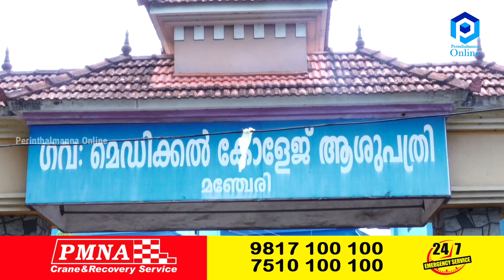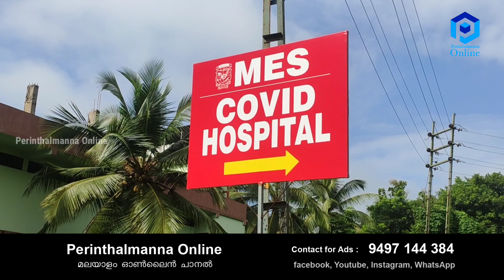നെഗറ്റീവ് സർട്ടിഫിക്കറ്റ് ഉണ്ടെങ്കിലും പ്രവാസികൾ ക്വാറന്റൈനിൽ ഇരിക്കണം കേരളം; വേണ്ടെന്ന് കേന്ദ്രം